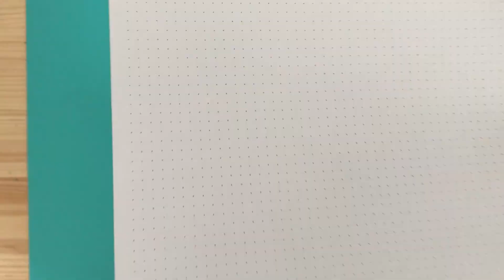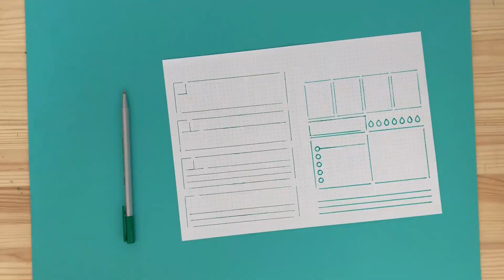PLANTILLAS BULLET JOURNAL 2020 REVIEW😍STENCIL😍IDEAS BUJO RAPIDO FACIL MINIMALISTA PARA ESTUDIANTES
HOY TOCA REVIEW: REVISION: PLANTILLAS BULLET JOURNAL 2020 😍IDEAS BUJO 😍RAPIDO FACIL DE HACER 😍MINIMALISTA PRACTICO PARA ESTUDIANTES

Si te apetece soportar el canal e invitarme a un café, puedes hacerlo en el siguiente enlace y dejarme tu mensaje de apoyo (no seas rata, que yo siempre te intento hacer ahorrar) jjjjjj

ENLACES DESTACADOS A PRODUCTOS

PLANTILLAS BULLET JOURNAL:
LO SIENTO, PERO ESTA VEZ NO HE ENCONTRADO TODO: EN AMAZON SÓLO ESTÁN EN ESTE MOMENTO DISPONIBLES LA MENSUAL Y LA DIARIA. TE DEJO LOS LINKS AQUÍ DEBAJO POR SI TE APETECE ALGUNA DE LAS 2.

Plantilla mensual
Plantilla diaria

SI TE INTERESAN LAS 3, ÉCHALE UN VISTAZO A LA WEB KESI´ART. EL ENLACE EXACTO ES EL SIGUIENTE:

Espero que te sea de ayuda... y NOS VEMOS EN EL SIGUIENTE VIDEO  VALIENTE !!

Contacta conmigo:
Página Facebook:  galgovaliente